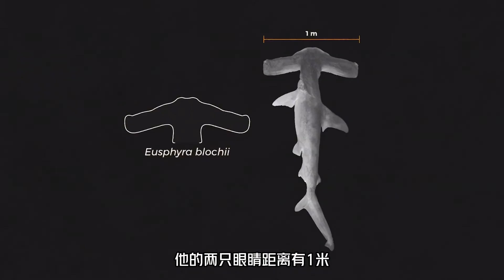世界上最大的幾種鯊魚，你知道幾個？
大家好  這裡是科學地帶
我會帶你領略生活中的各種人文趣事，
科普創作者，為您分享趣味科普人文~~